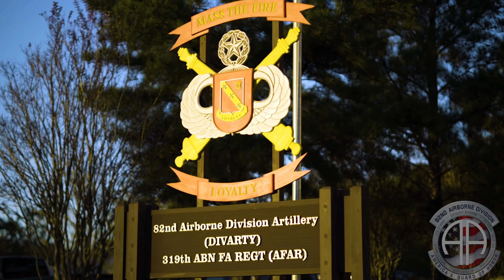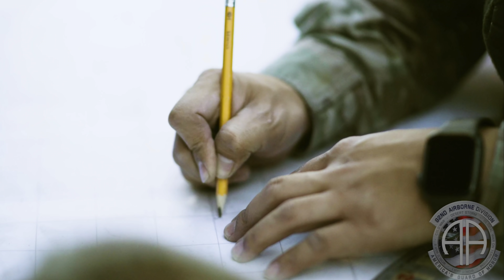Do you want to be an airborne gunner in the Artillery?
- 319th Airborne Field Artillery Regiment (1st, 2nd, 3rd) and 4th Battalions.
- 2nd Battalion, 321st Airborne Field Artillery Regiment
- 2nd Battalion (Airborne), 377th Field Artillery Regiment (Brigade Combat Team (Airborne), 25th Infantry Division)

airborne field artillery
82nd airborne artillery units
airborne artillery patch
army airborne history
aircraft artillery
101st airborne
airborne military